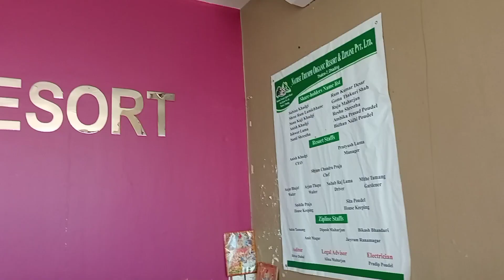जीप लाइनको मज्जा jeep line Adventure sport